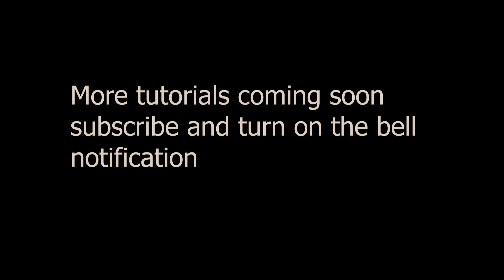suit sewing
📚 JOIN SEWING WORKSHOP PRIVATE CLASS ABOUT SUIT CUTTING&SEWING AND OTHER OUTFIT, ENROL

more video to watch bellow

how to take native measurements